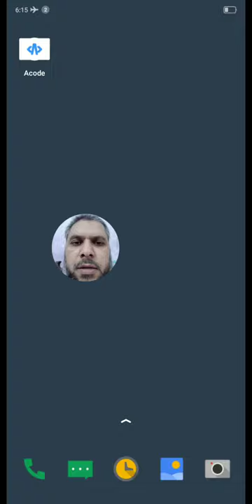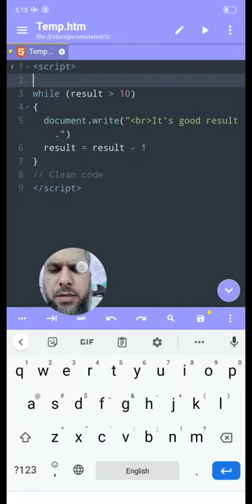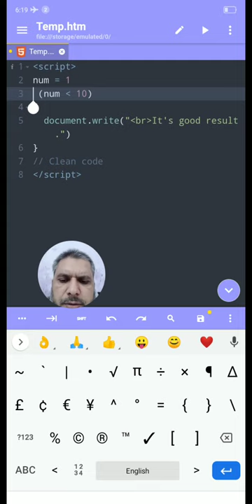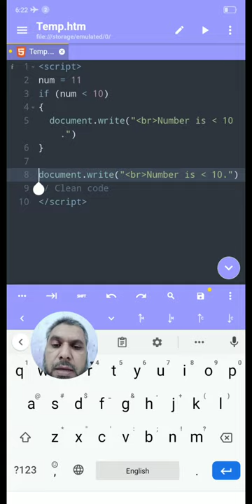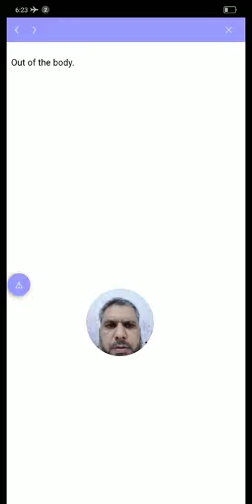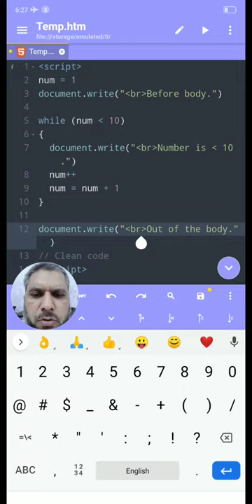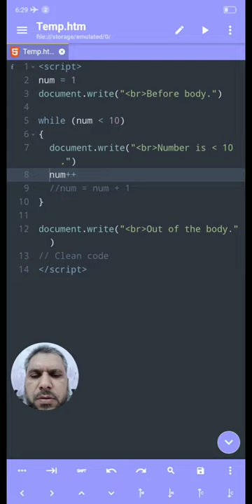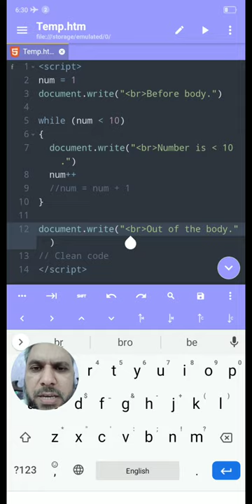9 Learn Coding on Your Phone in Urdu | More Programming While Loop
In this video we covered selection iteration (while statement) in more details. Sequence/Selection was covered in previous videos. So this video is very important in learning process about programming. Don't miss this & upcoming videos!

_____________________________/ CHAPTERS \___________________________________
00:00 Start
End

_____________________________/ TOPICS \___________________________________
Here are the topics covered in this video.
   1. learn to code
   2. coding for beginners
   3. programmer
   4. java script
   5. computer programming
   6. on Phone
   7. how to develop program
   8. coding
   9. programming
   10. hello world
   11. software developer

   1. pep coding
   2. coding blocks junior
   3. ibm coding questions for associate system engineer